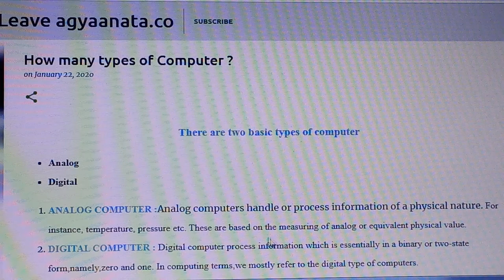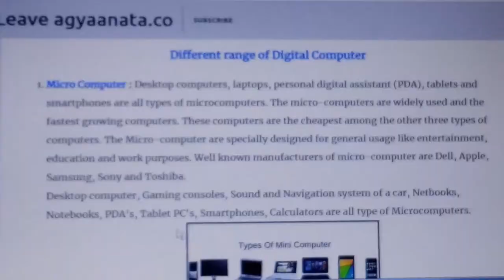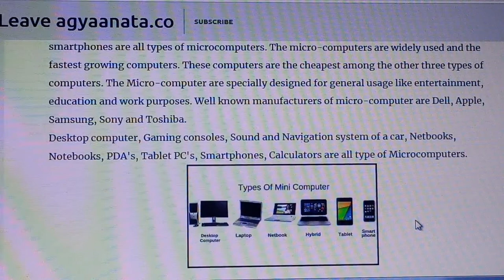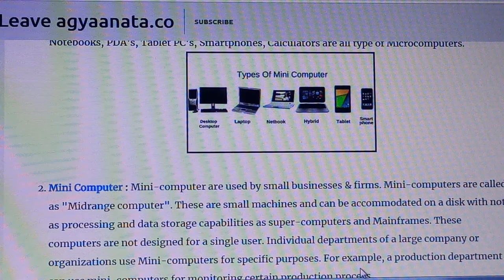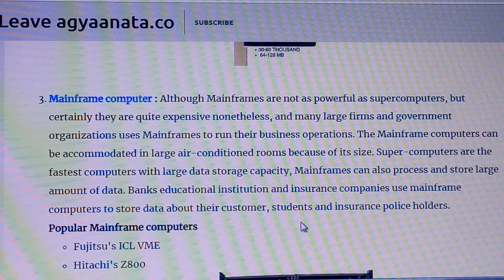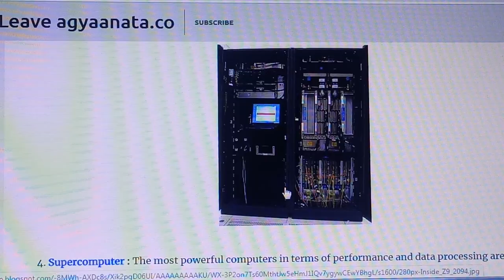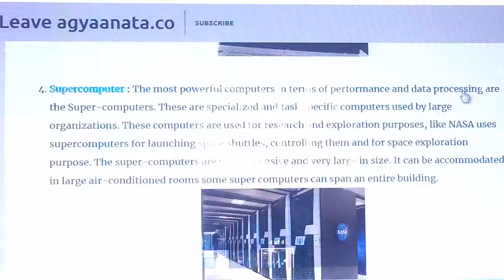How many types of Computer.by Vat.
In this video we learn about types of computer and these computers which sector is use by Vat.